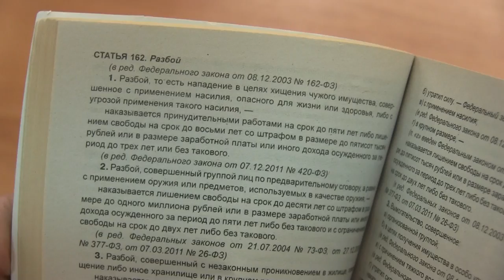В деле серийного грабителя с молотком установлено 10 эпизодов